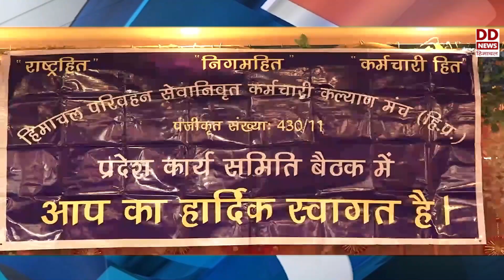हिमाचल खबरें फटाफट I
सुजानपुर में 5 से 8 मार्च तक मनाया जायेगा  राष्ट्रस्तरीय होली उत्सव  - देखें हिमाचल खबरें फटाफट I